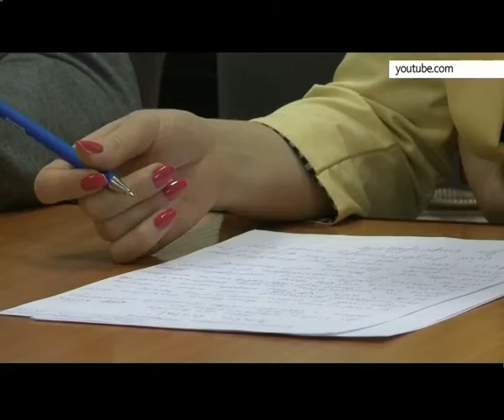Totales Diktat in Barnaul